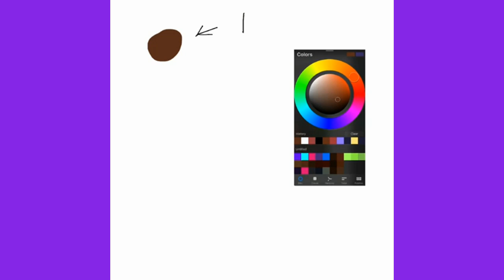This video is to once and for all prove that @rcthekinglol7973 is bad at colors are AKA colorblind￼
This video is joke pls don’t flame broil me

App I used procreate, and FlipaClip